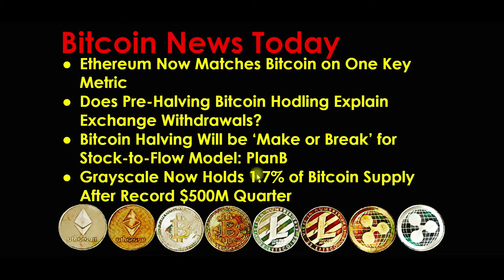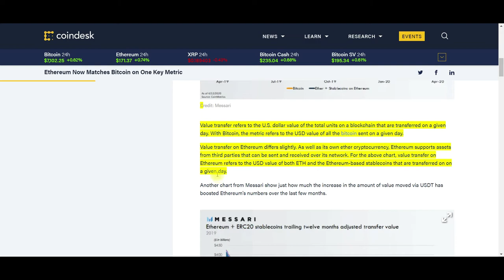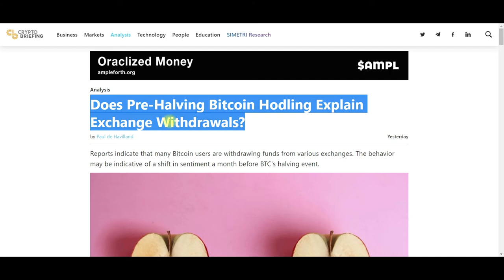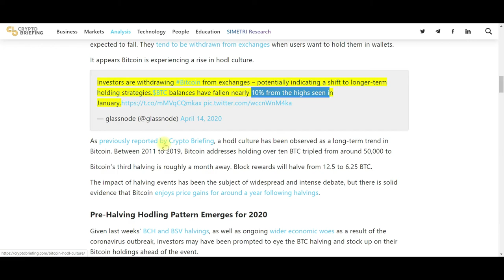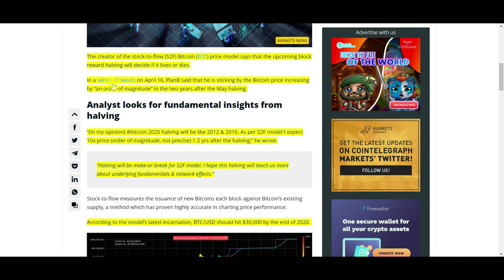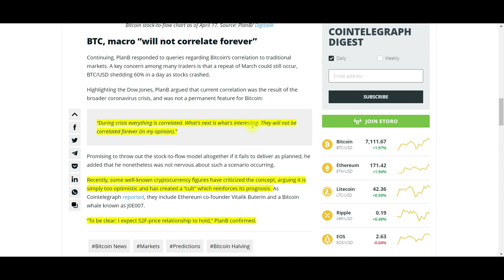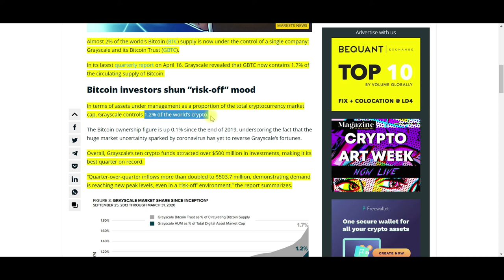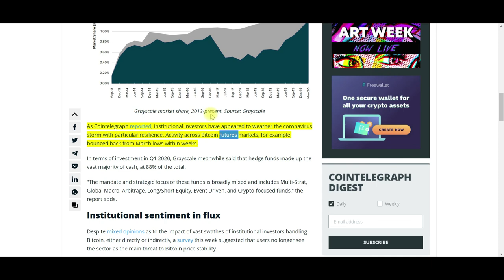Bitcoin News Today 2020: Grayscale Now Holds 1.7% of Bitcoin Supply After Record $500M Quarter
The Grayscale Trust (GBTC) is traded on the Stock Market. Quarter-over-quarter inflows more than doubled to $503.7 million in the first quarter of 2020. What can we learn about Institutional investors from Grayscale?  Ethereum has matched Bitcoin in a key metric. What is the metric, and why is it important? Bitcoin and Alt-coins are getting withdrawn from exchanges at a rapid pace. Why the sudden rush to HODL (Hold On for Dear Life) Crypto? Plan B has said that this Halving is critical to the Stock to Flow ratio. To date, the Stock Flow ratio has been very accurate in evaluating the Price of Bitcoin. Do not miss a second of this great video.

Does Pre-Halving Bitcoin Hodling Explain Exchange Withdrawals?

Bitcoin Halving Will be ‘Make or Break’ for Stock-to-Flow Model: PlanB

Grayscale Now Holds 1.7% of Bitcoin Supply After Record $500M Quarter